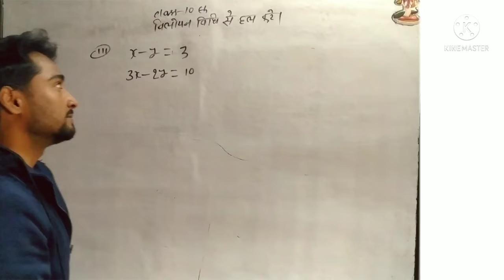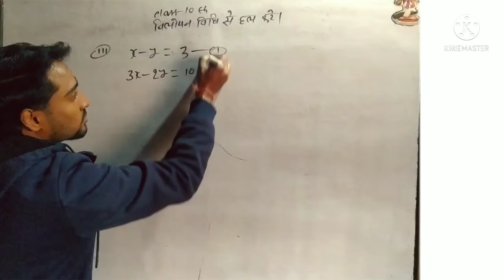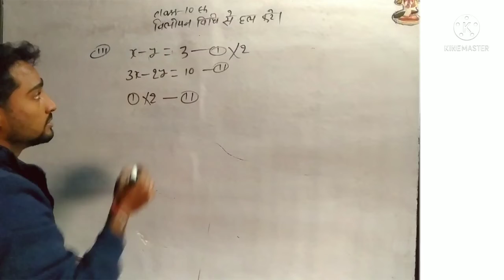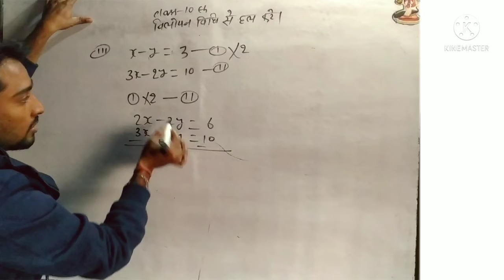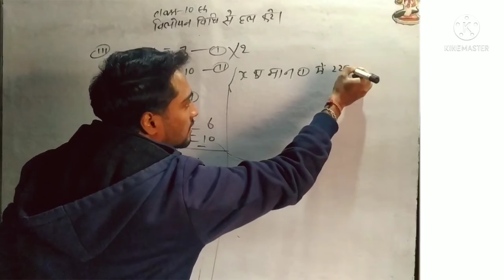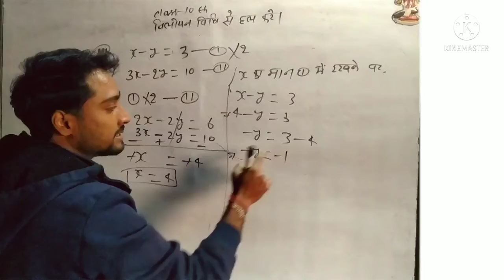vvi subjective question class 10th , math